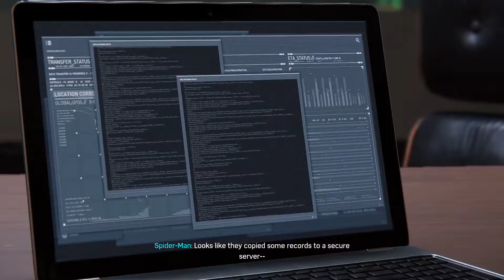Marvel's Spider-Man Remastered - Charles Standish [PART 9]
Assuming a secret identity as the superhero Spider-Man, Peter uses these abilities to protect the residents of New York City. Eight years into his superhero career, Peter has become an experienced crime fighter but struggles to balance his superhero and personal lives.